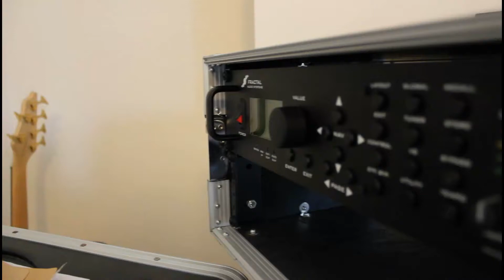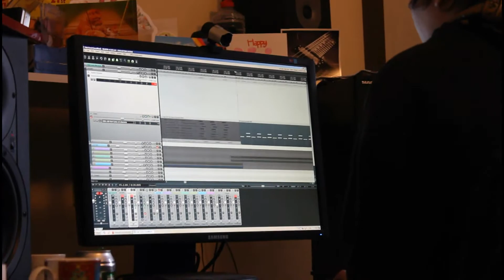Athura Christmas Teaser - Drums + Guitar Tracking